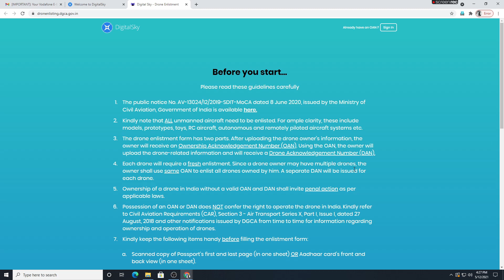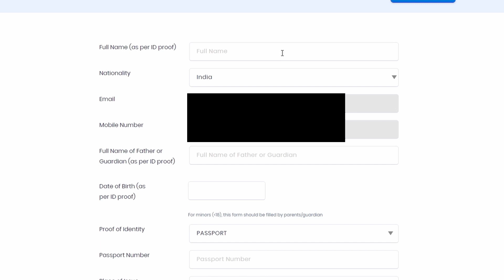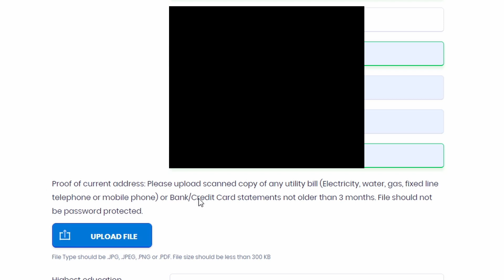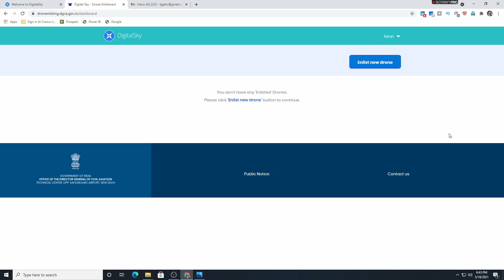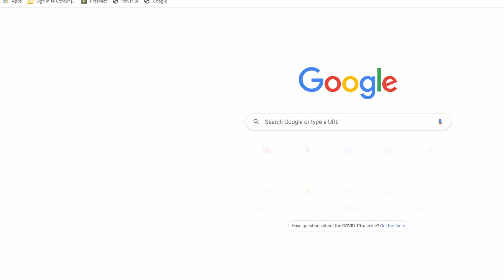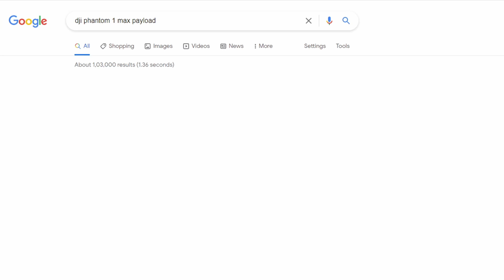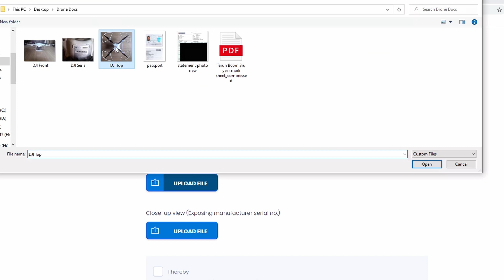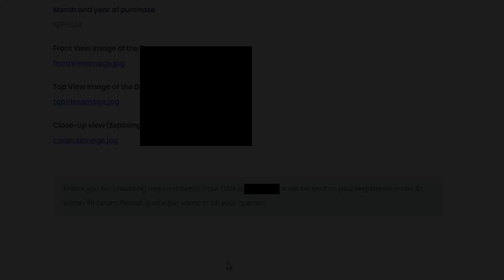Live Drone Registration Step By Step | How To Register Your Drone Easily | DJI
As per your request in this video I am demonstrating how to register a drone on digitalsky website, step by step. As per law every drone in India needs to be registered even if it falls under toy category.

Instagram - @tarun jha (correct profile is the one with 2K+ followers)